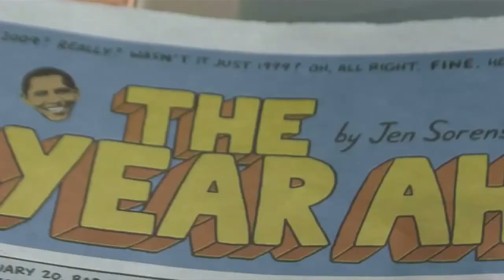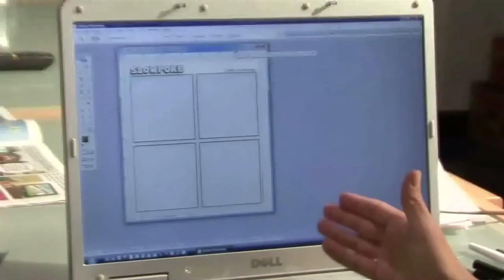UVA Magazine Presents: Slowpoke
Look inside the cartoon, Slowpoke, and it's creator, Jen Sorensen, and her creative process.